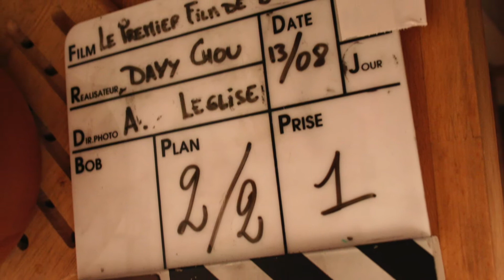Photos tournage Le Premier Film De Davy Chou, par Davy Chou.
Photos du tournage du court-métrage Le Premier Film De Davy Chou, par Davy Chou.